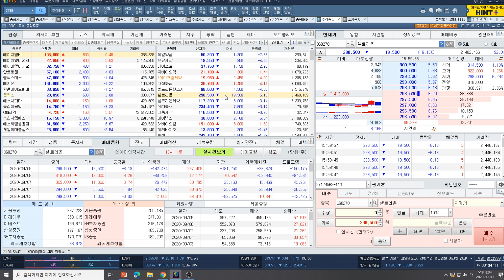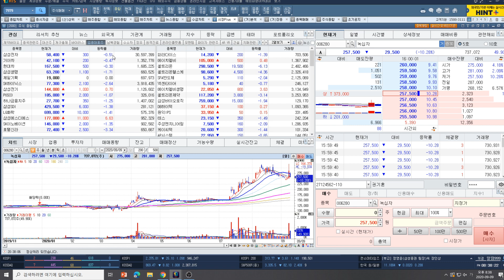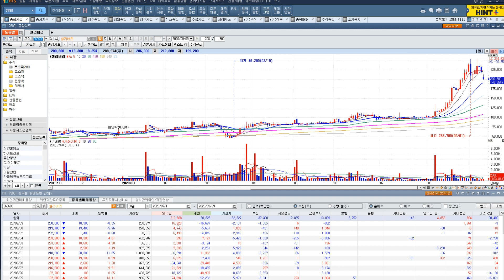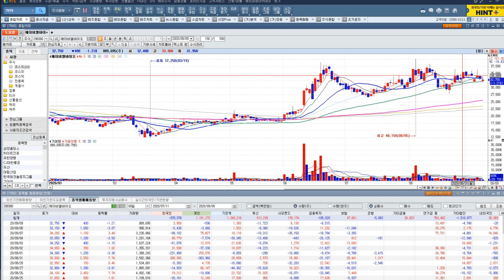[주식투자]9/9일(셀트리온/헬스케어/제약/신풍제약/셀리버리/헬릭스미스/CMG제약/에이비엘바이오)